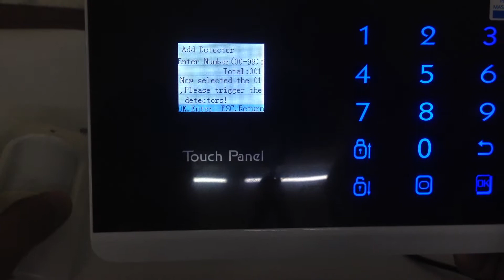Kitako Alarm - Add Wireless Motion Sensor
this video shows you how to add a wireless motion sensor to the alarm panel